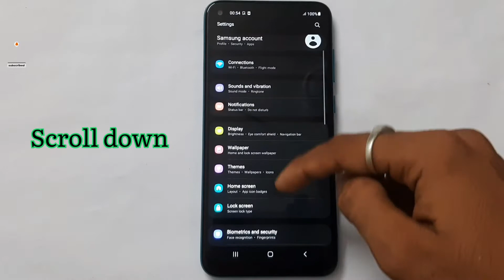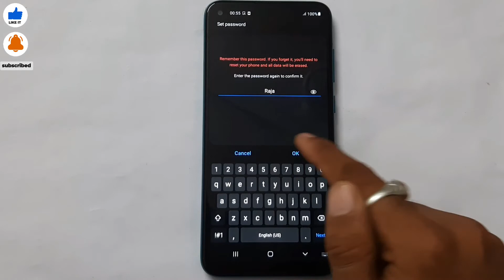Samsung M11 set password lock/ how to set lock screen password Samsung M11 tadrish info Tech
pattern lock face lock

Samsung M11  LOCK screen password added and face lock